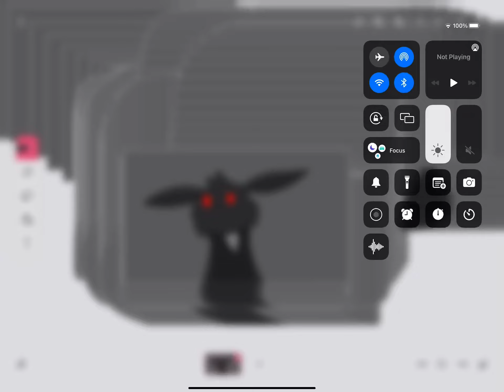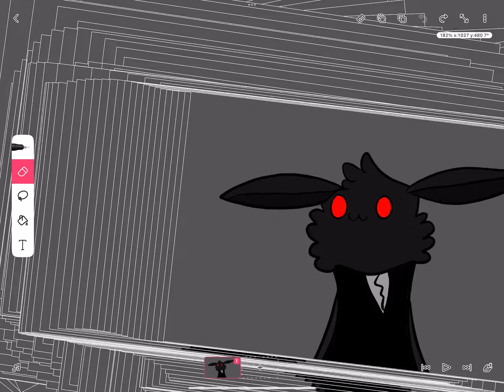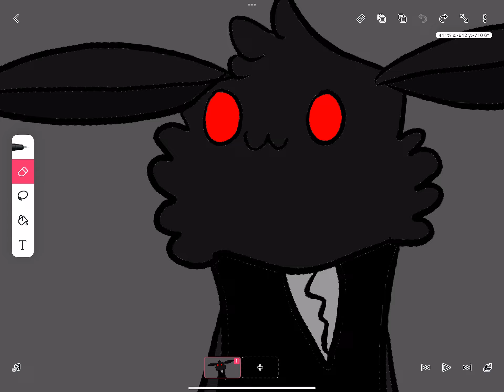This was on flippaclip ?????